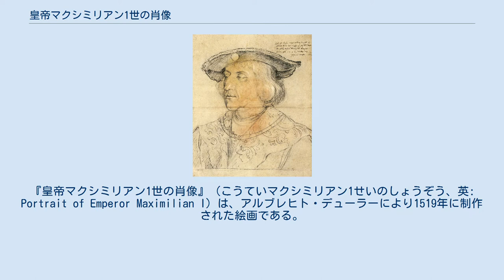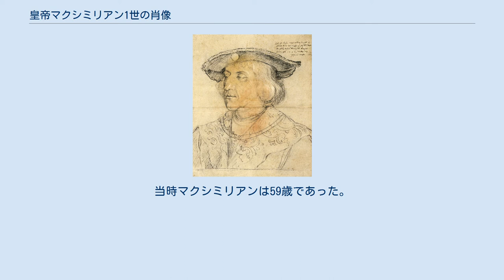皇帝マクシミリアン1世の肖像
アルブレヒト・デューラーの作品
マクシミリアン1世_(神聖ローマ皇帝)
『皇帝マクシミリアン1世の肖像』（こうていマクシミリアン1せいのしょうぞう、英: Portrait of Emperor Maximilian I）は、アルブレヒト・デューラーにより1519年に制作された絵画である。
神聖ローマ皇帝マクシミリアン1世が板上に油彩で描かれている。
現在は、オーストリアのウィーン美術史美術館に所蔵されている。
 1512年の春、新しく選出されたハプスブルク家の皇帝マクシミリアン1世がニュルンベルクに滞在し、デューラーと知り合った。
皇帝とその家を記念して、デューラーは193枚の木版画を組み合わせた、大きな凱旋門を制作し、その報酬として毎年100フロリンを受け取った。
 準備素描 1518年、アウクスブルク帝国議会の最中に、マクシミリアンは、デューラーに自分の肖像画を描くよう頼んだ。
画家は、アウクスブルク城で皇帝に会って、皇帝の鉛筆画を描き、後に板絵の肖像画を描いた。
素描の余白に、画家は次のように記している。
「皇帝マクシミリアンである。アルブレヒト・デューラーが、アウクスブルクの宮殿にある皇帝の小部屋で描いた。1518年6月28日、月曜日」 本作は、皇帝がすでに亡くなったときに完成していたが、最初の素描をもとにした何点かのバージョンがある。
素描は現在、ウィーンのアルベルティーナにある。
 皇帝は、4分の3正面向きで、緑色の背景の中に描かれている。
フランドル絵画の伝統に則り、腕は絵画の下側の縁にある見えない欄干の上に置かれている。
皇帝の左手には大きなザクロがあるが、ザクロは「多様性の統合」の象徴であり、したがって神聖ローマ帝国（穀物は、皇帝の家臣たちを表している）の象徴である。
 マクシミリアンは、非常に幅の広い毛皮の襟のついたガウンと、中央にブローチのついた、つばの広い暗色の帽子を身に着けている。
当時マクシミリアンは59歳であった。
白髪が年老いてはいるものの、貴族的な顔を縁取っている。
 左上には、ハプスブルク家の紋章と金羊毛騎士団の鎖があり、右横に皇帝の称号と業績を示す大文字の長い碑文が記されている。